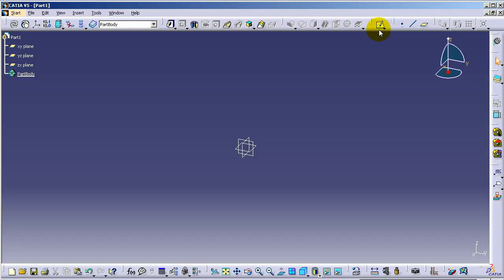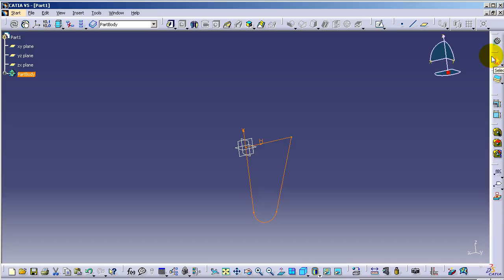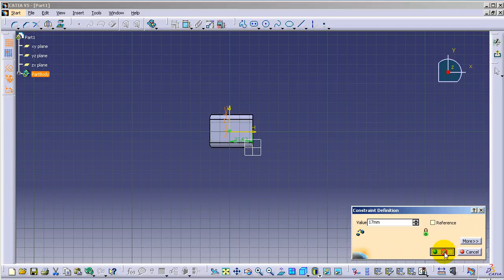CATIA V5 Tutorial Part41